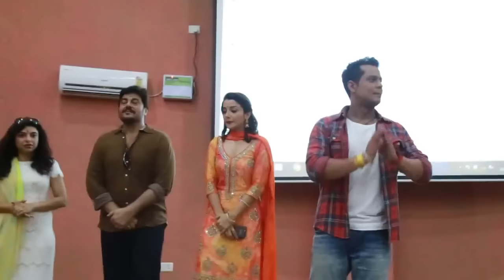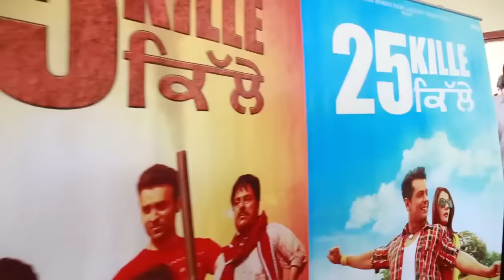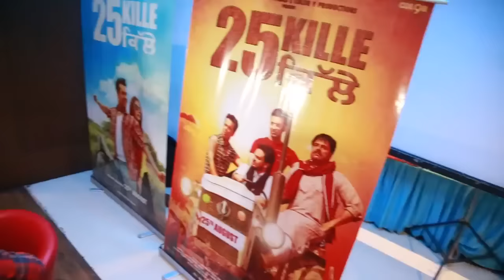25 Kille - Amritsar Promotional Tour - Yograj Singh | Guggu Gill | Ranjha Vikram Singh | Sonia Mann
STARRING : Ranjha Vikram Singh, Sonia Mann, Guggu Gill, Yograj Singh, Jimmy Sharma, Sapna Bassi, Lakhwinder Lakha, Sandeep Sandy, Sardar Sohi, Hobby Dhaliwal, Baljeet Sidhu, Patilla, Sandeep Malhi, Daljinder Basran

Story & Directed By : Simranjit Singh Hundal
Screenplay & Dialogues : Surmeet Maavi
Associate Director : Harish Gargi
Produced By : Amanpreet Singh Sodhi, Vikram Singh, Shirin Morani Singh
Production House : Running Horses Films, Color9Productions
DOP : Dhirendra Shukla
Art Director : Tirath Singh
Editor : Rohit Dhiman
Action : K Ganesh Kumar
Choregrapher: Mehul Gadani, Munish Kalyan
Background Score : Salil Amrute
Sound Mixing : Joe Roddricks
Executive Producer: Deepak Arora
Line Producer: Jatin Dharna
Publicity Design: Thirsty Fish
Visual Promotion: Sharp26Productions
Music Partner : Saga Music
Mobile & Digital Partner - Unisys Infosolutions
Marketed & Distributed - Unisys Infosolutions